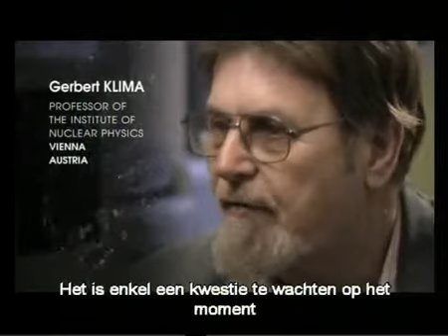Water, het grote mysterie deel 8-9 - NL sub.